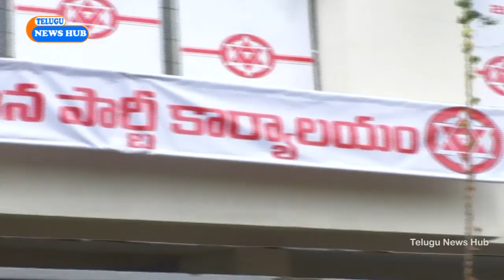Pawan Kalyan Established Janasena Party office in Vizag - TNH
Today Jena sena leader Pawan Kalyan  established new Party office in Vizag
TELUGU NEWS HUB, See more-Do more.